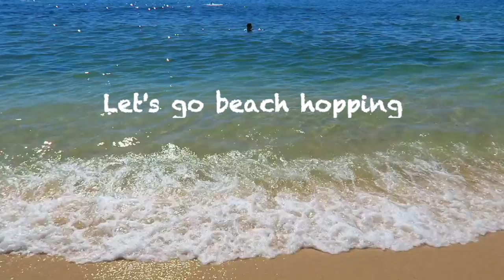Chasing summer in Algarve Portugal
Reluctant to accept the end of summer, we decided to chase the sun and head to Algarve in southern Portugal. Those perfect shades of blue in the sky and those dreamy beaches already feel like a distant dream! Click below for more details.

The editing of this video was hugely inspired by Kat from Kat Films - go check her out here :)